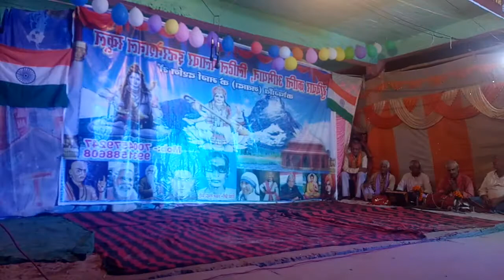संस्कार का महत्त्व बाल कलाकार शुभम, धीरज, रौनक, शुभम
Little Flower International School, Kochgaon Me durga puja me natak ki prastuti